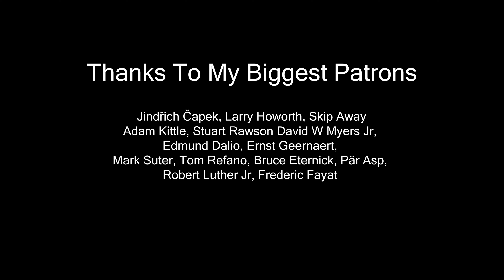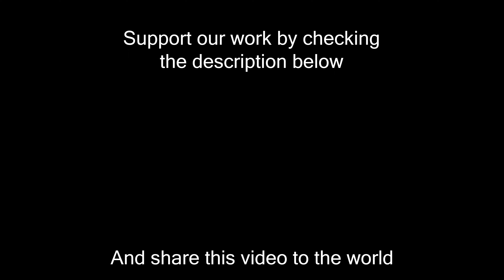Great Balls Of Fire (Jerry Lee Lewis)-cover by Sofy